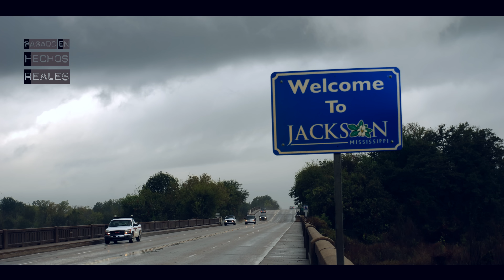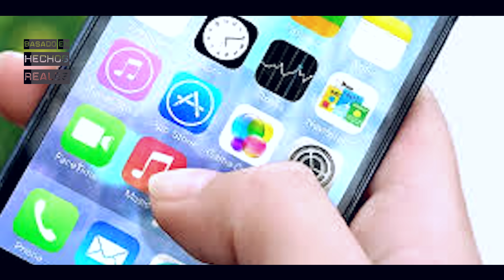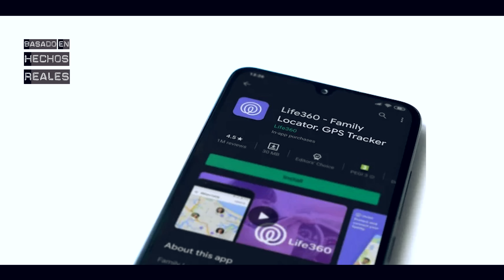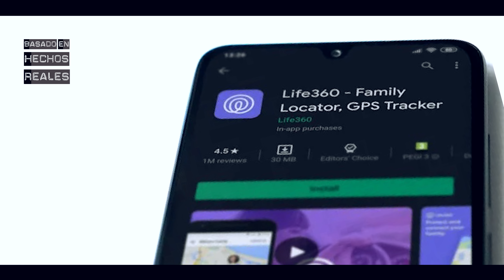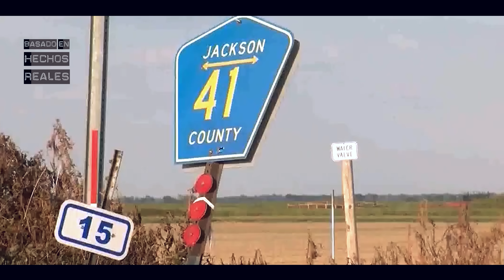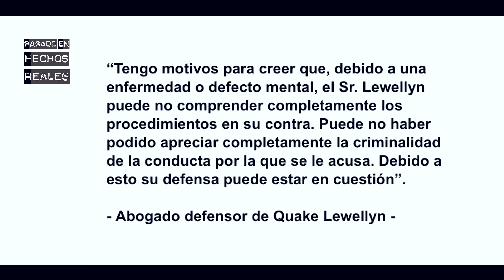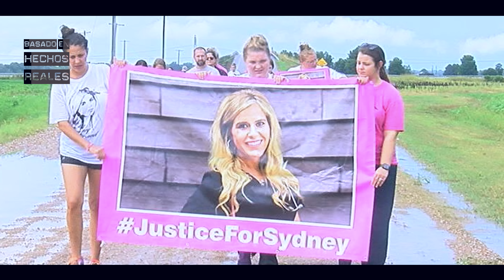La Asesinó y Después Ayudó A Su Familia En Las Tareas De Búsqueda / Caso Sydney Sutherland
En agosto de 2020 la enfermera Sydney Sutherland salió a correr tal y como hacía siempre. Lamentablemente se encontró en su camino con Quake Llewellyn, un vecino.